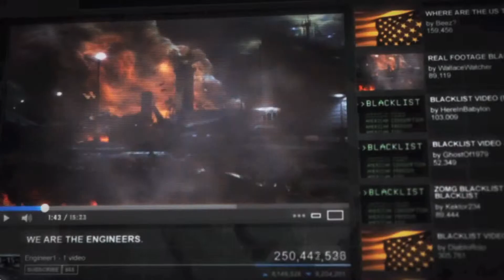Splinter Cell Blacklist The Blacklist Begins E3 2013